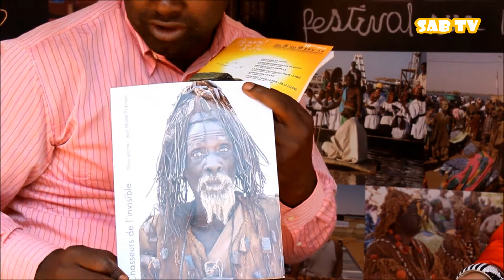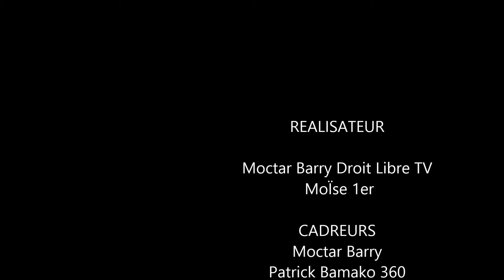Festival TV - Festival sur le Niger : Interview Mme Dany Leriche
" EN TEMPS REEL !!! " Depuis deux décennies, Dany leriche et Jean Fickinger nous conduisent à une relecture de l'image de la femme dans l'histoire de l'art occidental. A travers des photographie monumentales, ils remittent en perspective les mythes et les cultes: l'idéal feminin, la beauté, la mort, la condition feminine, le sacré, la maternité...
 Sur notre plateau exceptionel du mag TV " Le Festivalier " Via SAB TV lors de la 10ème édition du Festival sur le Niger, le plaisir était pour nous de vous recevoir Dany.